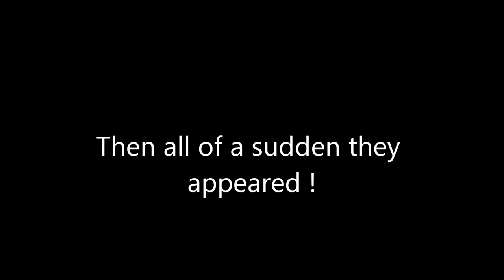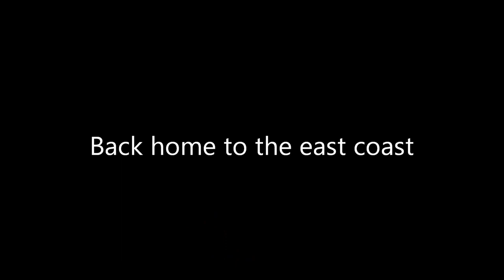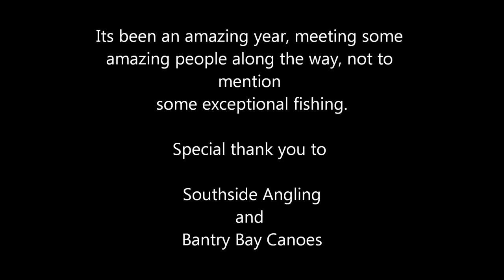Ireland 2013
Kayak fishing in Ireland